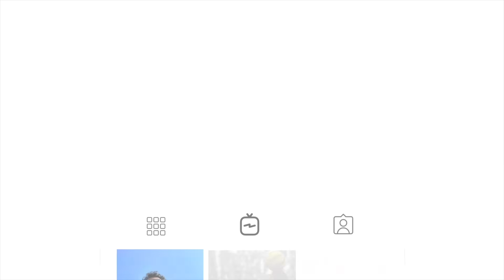India beats Kuwait (1-0) in FIFA World Cup 2026 qualifiers, A wonderful beginning